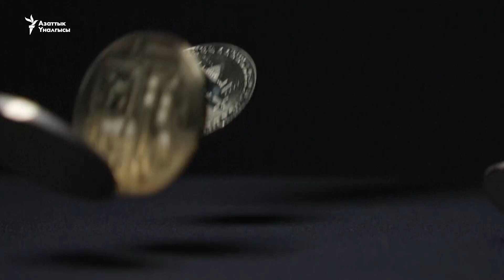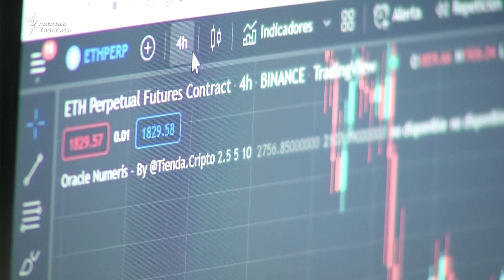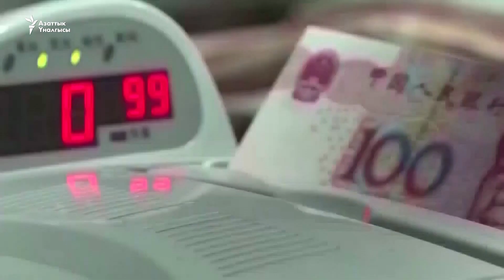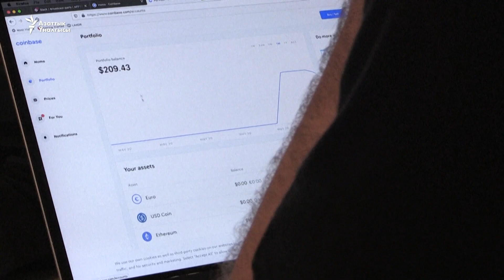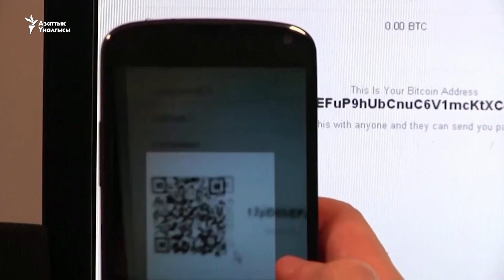Криптобазардагы кризиске эмне себеп?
Эң популярдуу криптовалюта – биткоин соңку күндөрү кескин арзандап, 15-16 миң долларга чейин түштү. Бир жыл мурда анын наркы 70 миң долларга чукулдап, быйыл 40 миң доллардын тегерегинде болгон. Айрымдар бул кризис биткоиндин жана башка криптовалюталардын ишеничтүү эмес экендигин көрсөттү десе, башкалар ал кайра көтөрүлөрүн болжолдошот. "Азаттыктын" кезектеги түшүндүрмө видеосунда ушул тема баяндалат.
"Азаттыктын" тиркемесин көчүрүп алыңыз.